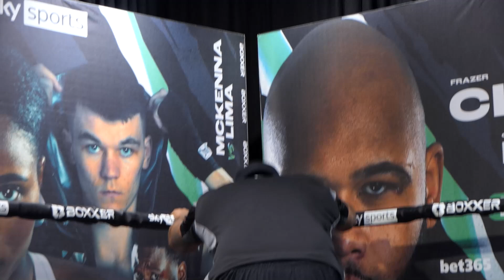Frazer Clarke vs Mariusz Wach • FULL OPEN WORKOUT | Boxxer & Skysports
Days away from their heavyweight clash Frazer Clarke and Mariusz Wach show off some of their skills in the ring for the media.